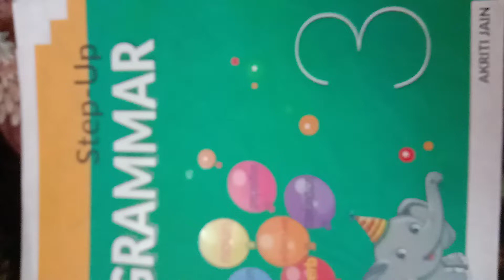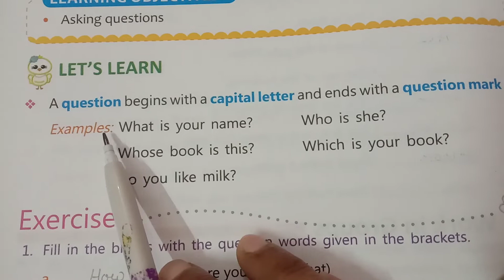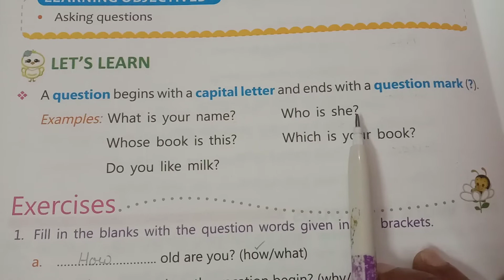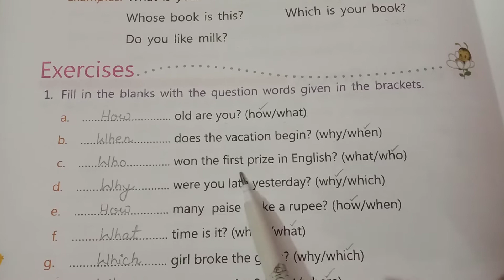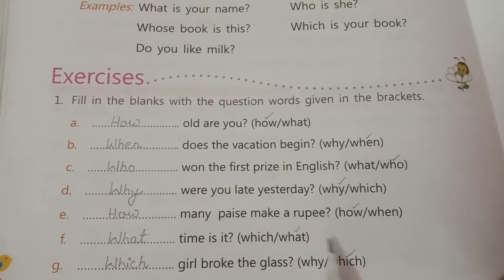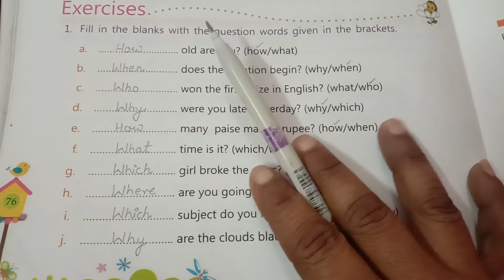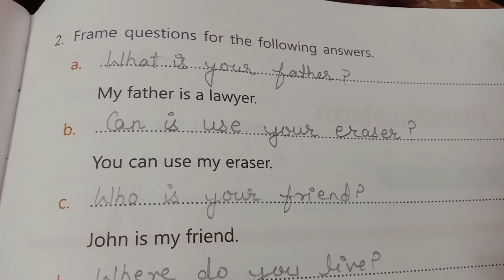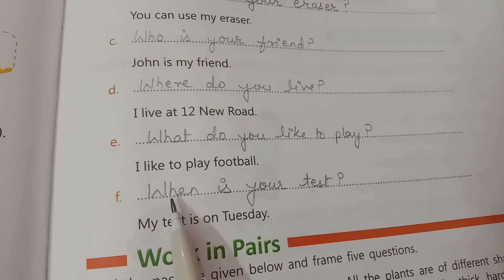Lec 1, ch 19, English 2nd, Class 3rd, Sarita Chauhan